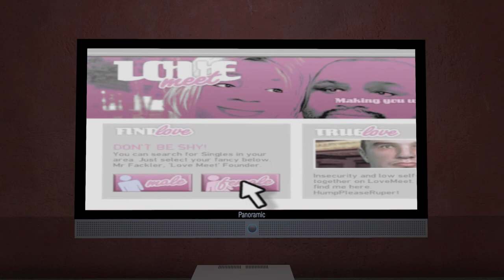GTA IV CNT TV Commercial Love-meet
Love Meet is an online dating site in Liberty City in Grand Theft Auto IV.